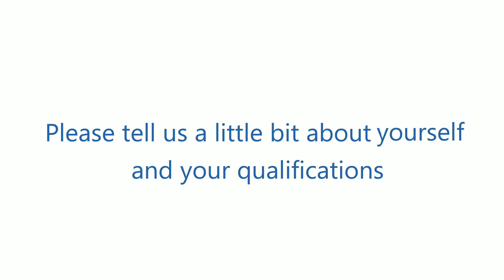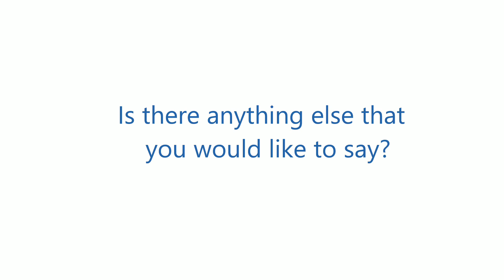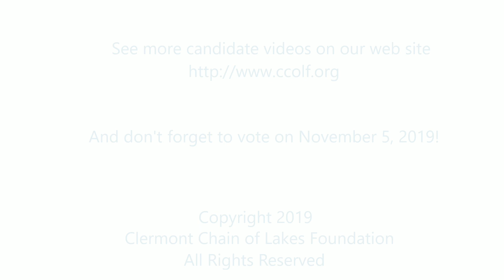Ebo Entsuah Interview Full HD 1080p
Ebo Entsuah, Candidate for Clermont City Council Seat 4, Nov 5 2019